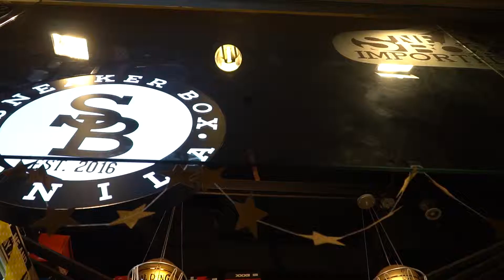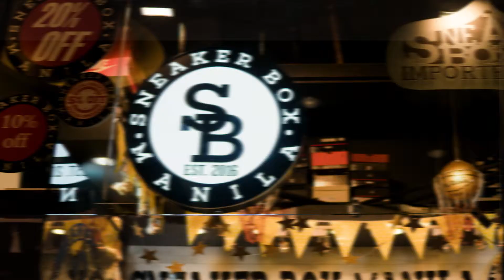Day 2 Sneaker box with Anniversary with closing final v1